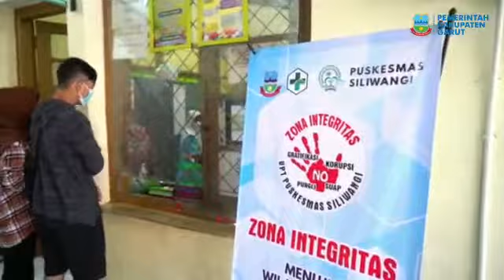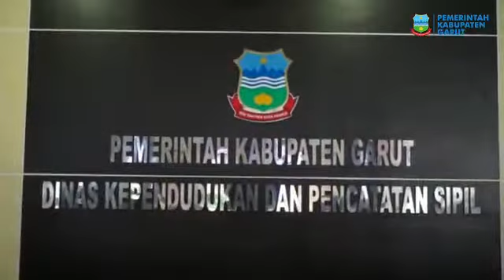Bupati Garut Menyampaikan COVID 19 Sedikit (Terkndali) pada H+5 Idul fitri, Vaksinasi Tetap Dilayani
Video diambil dari Publikasi Bupati Garut Pada WA Grop.
tgl 6 Mei 2022 pkl. 17.13 wib untuk di Publikasi Pada Masyarakat.